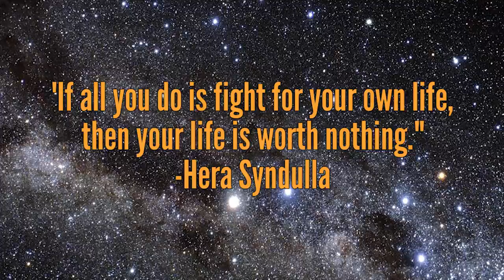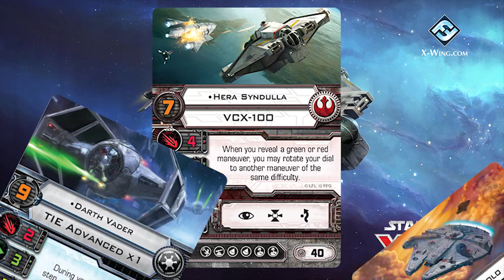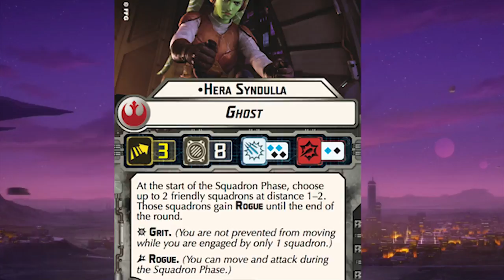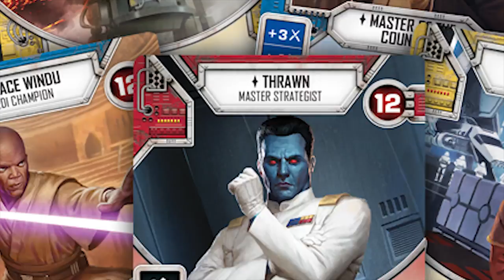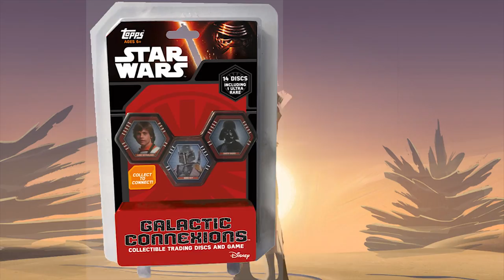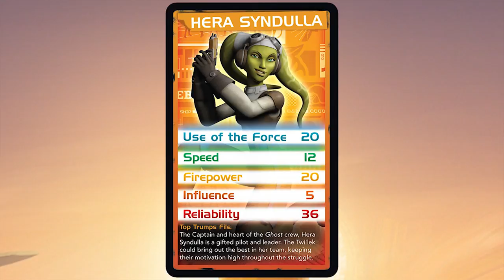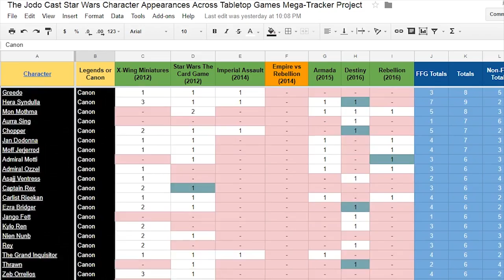Across the Games: Hera Syndulla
Hera is in a lot of Tabletop games! We break down all of her board game appearances and look at how true to the character each game has, as well as how competitive each version of Hera is.